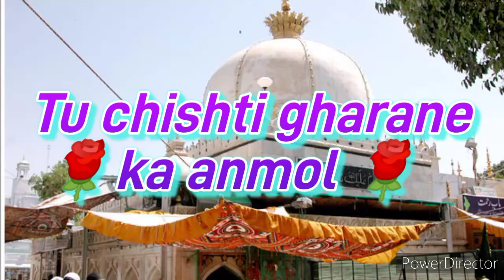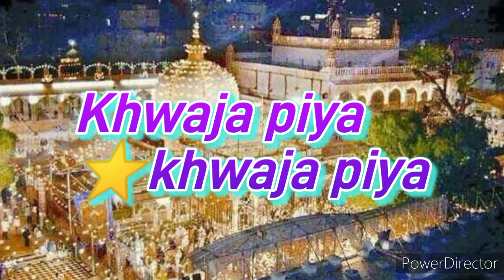Tu chishti gharane ka anmol nagina hai💖